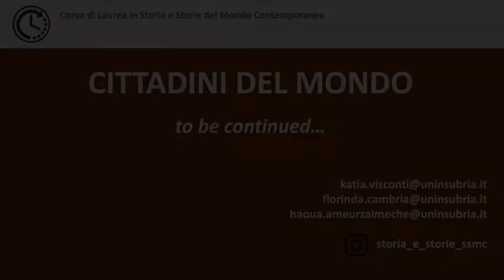11 Modest fashion e islamic chic business o difesa dell'identità